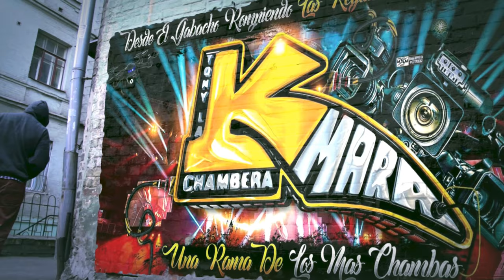🥵LA CUMBIA DE LOS MONJES😱CON CHAKA CHAKA 2024 ASI LO PRESENTO EL REY DE LA MUSICA RARA SONIDO NUEVA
🥵LA CUMBIA DE LOS MONJES😱CON CHAKA CHAKA 2024 ASI LO PRESENTO EL REY DE LA MUSICA RARA SONIDO NUEVA RUMBA

MUCHAS GRASIAS